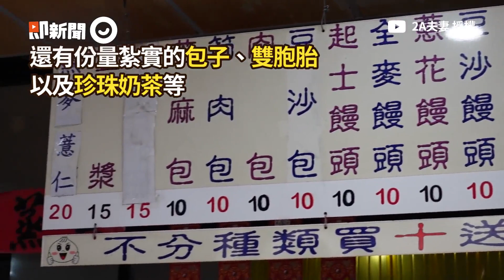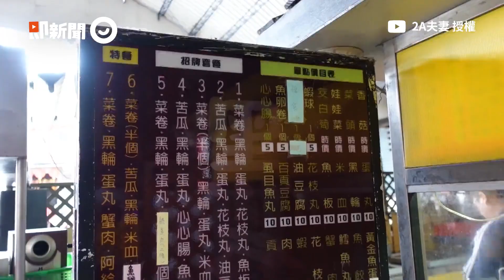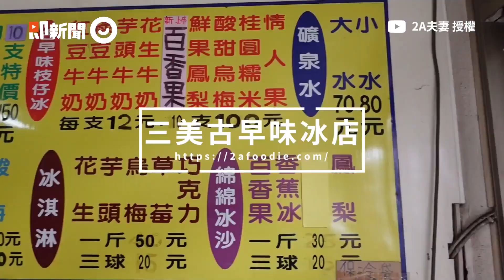品嚐苗栗6間10元銅板美食 高CP值冰品、雙胞胎厚實有嚼勁